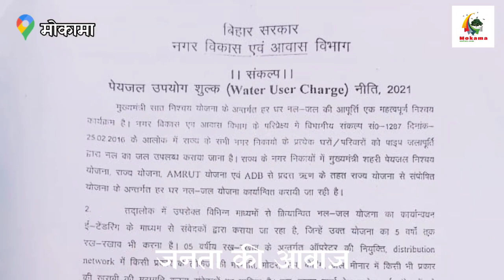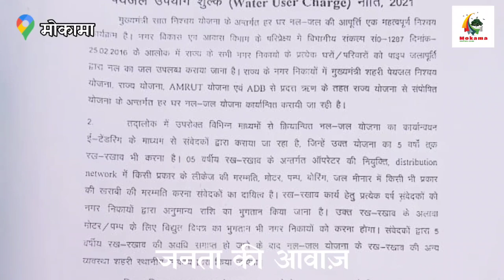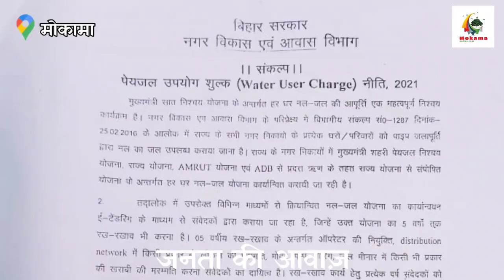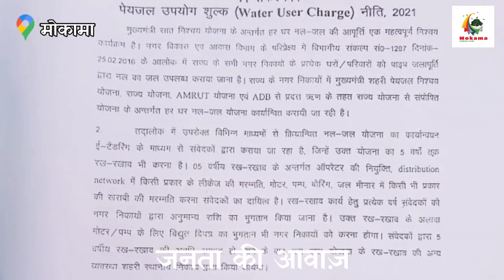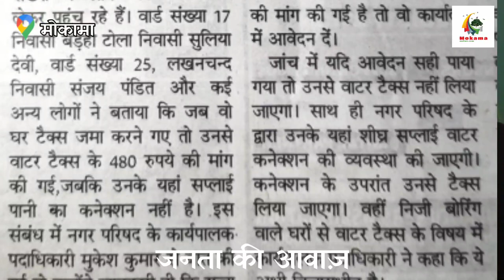हमदर्द बना बेदर्द, बिना पानी के 480 रुपये वसूला जा रहा ग्रामीणों से,मूकदर्शक बनी सभापति।Mokama